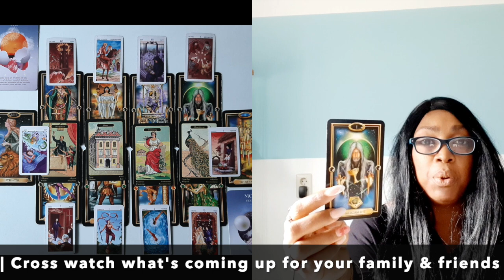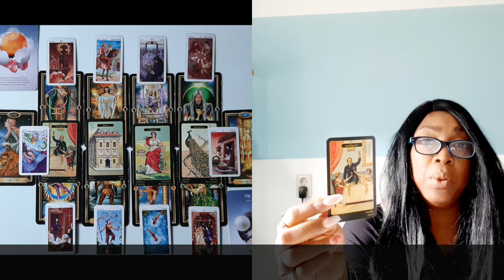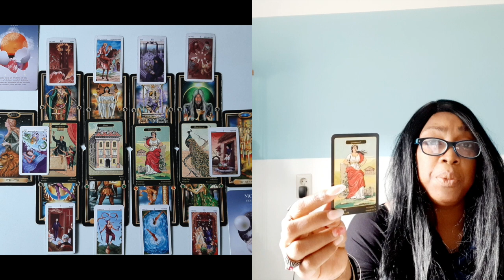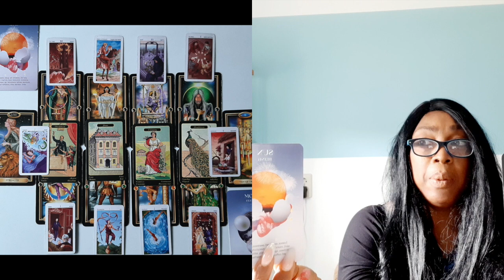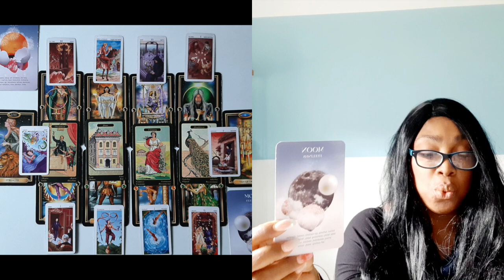SAGITTARIUS FULL MOON READING MARCH 2021 TAROT READING FIRE SIGN 🕉💝 💫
Kathye